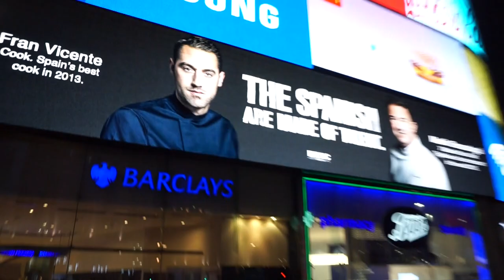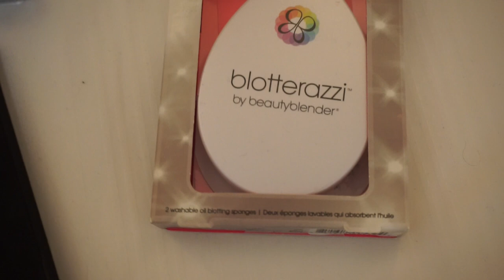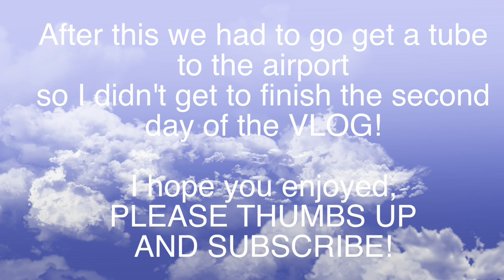VLOG - MEETING KAT VON D / LONDON TRIP | karyn cole♡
H E L L O  B E A U T I E S❤

FAQ;
Camera➜Canon EOS 600D
Editing➜ imovie
Age➜19
Where i'm from➜Northern Ireland

PLEASE LEAVE ANY VIDEO SUGGESTIONS IN THE COMMENT SECTION BELOW!!!